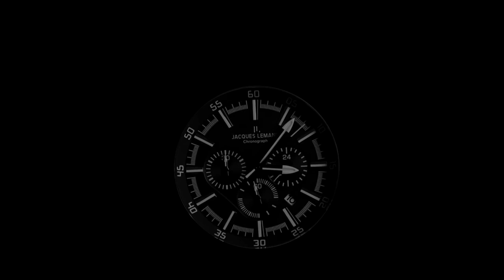Video number 100 ~ JJC